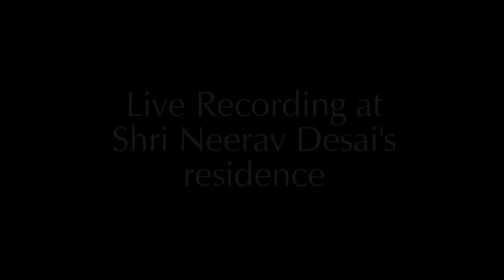Raag Malkauns ~ Shri Madhup Mudgal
Tarana in Madhyalaya
Taal : Teen Taal

Drut : Ye Sab Bhaye Re Sohar
Taal : Teen Taal

~ Rendered at Shri Neerav Desai's residence (1980)